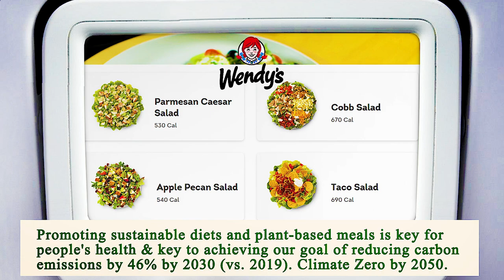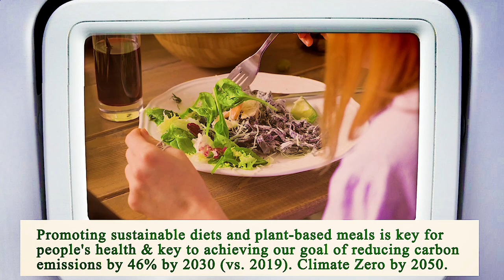Nearest Restaurant to Me - Nearest Restaurants to Me - Miami 33136, Miami-Dade County, FL, US